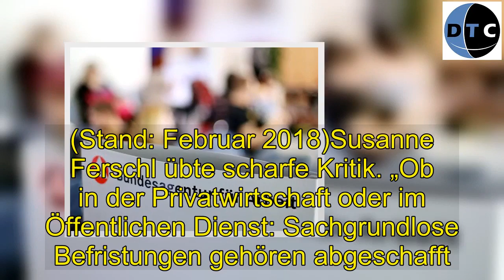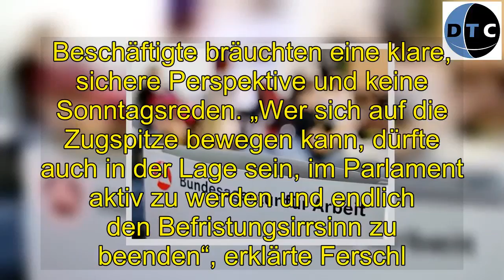7219 Arbeitsverträge bei der Bundesagentur für Arbeit sind sachgrundlos befristet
[Tags]
In der Bundesagentur für Arbeit und den Jobcentern der Bundesbehörde arbeiten zurzeit 7219 Mitarbeiter auf Basis sachgrundlos befristeter Verträge. Das geht aus einer Antwort des Bundesarbeitsministeriums auf eine Anfrage der Linken hervor.  Die Antwort des Ministeriums liegt dem RedaktionsNetzwerk (RND) Deutschland vor. Das Bundesarbeitsministerium betont dem Bericht des RND zufolge, dass die Zahl der Beschäftigten, die im Bereich der Bundesagentur ohne Angabe von Gründen über keinen unbefristeten Arbeitsvertrag verfügen, im Vergleich zum Vorjahr zurückgegangen sei. 2017 seien noch insgesamt 8689 Verträge sachgrundlos befristet gewesen, ein Rückgang von 17 Prozent.Klare Worte von der LinkenLinken-Fraktionsvize die dem RedaktionsNetzwerk Deutschland (RND, Donnerstag) vorliegt. (Stand: Februar 2018)Susanne Ferschl übte scharfe Kritik. „Ob in der Privatwirtschaft oder im Öffentlichen Dienst: Sachgrundlose Befristungen gehören abgeschafft. Wer beruflich dafür sorgen soll, andere Menschen in sichere und unbefristete Jobs zu vermitteln, braucht selbst einen. Befristungen schüren Unsicherheit und hebeln den Kündigungsschutz aus“, sagte Ferschl dem RND.Beschäftigte bräuchten eine klare, sichere Perspektive und keine Sonntagsreden. „Wer sich auf die Zugspitze bewegen kann, dürfte auch in der Lage sein, im Parlament aktiv zu werden und endlich den Befristungsirrsinn zu beenden“, erklärte Ferschl.Im Video: Altersarmut: Ohne Münchner Verein könnte Rentner Hans-Joachim nicht mal seine Medizin bezahlen  pto/dpa